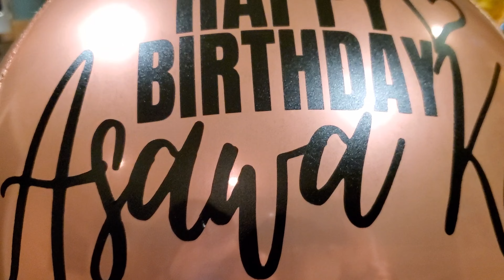😅 Watch and see how our princess treat her mami on her Bday🥳 😥😥😥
My Queens👸 Birthday celebration just a simple yet a spoiling way to show my love and how special she is to our family👨‍👩‍👧❤. I love her so much that i want her always to be happy and feel appreciated.👫Our bonita princess👧 is the greatest blessing from God ☝🙏that make me feel so proud to have her as a loving mother to our child🤱 and a best wifey👫. So guys help me celebrate her birthday by simply watching this video that captured the sweet moments 🥰😍😎 on her special day and a little funny momments because of our daughter's amusing behaviour and please dont forget to like and subscribe on our YouTube channel thanks Godbless everyone.❤🥂